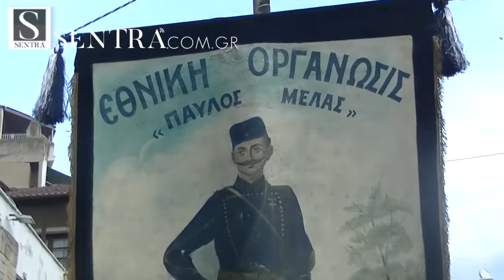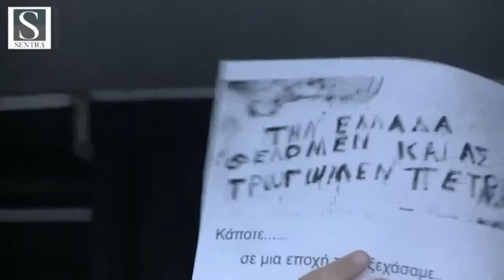Η ομιλία του Μητροπολίτη Καστοριάς Σεραφείμ στο Συλλαλητήριο για τη Μακεδονία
Φλογερός ήταν ο λόγος που απηύθυνε ο Μητροπολίτης Καστοριάς κ. Σεραφείμ στο Συλλαλητήριο για την Ελληνικότητα της Μακεδονίας που πραγματοποιήθηκε στην Καστοριά το απόγευμα της 6ης Ιουνίου 2018